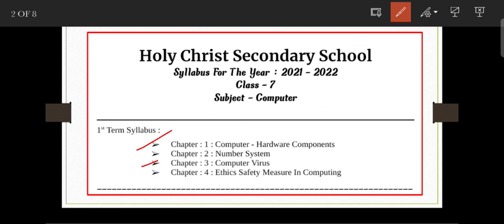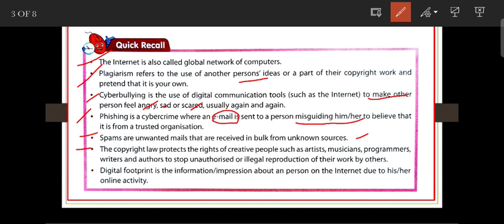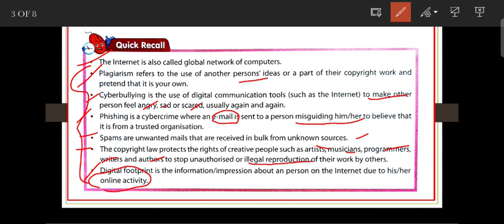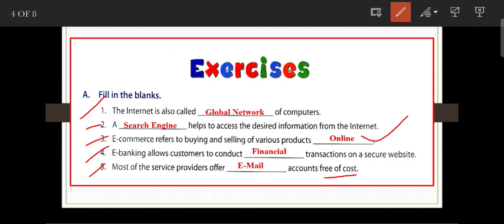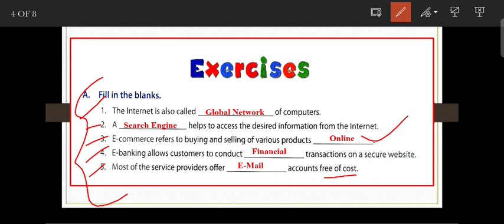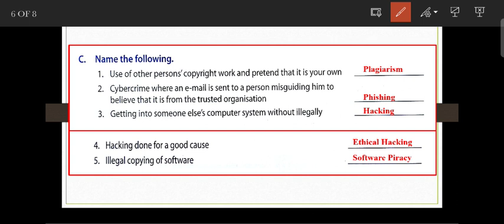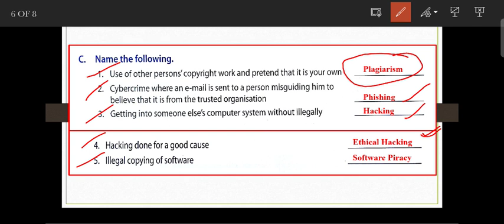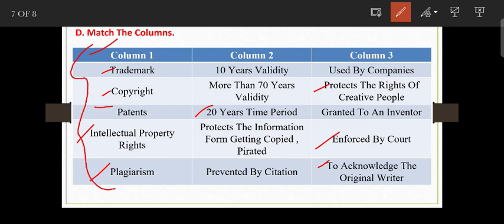Ethics & Safety Measures In Computing | Chapter : 4 | Part : 3 With Exercise Questions Answers